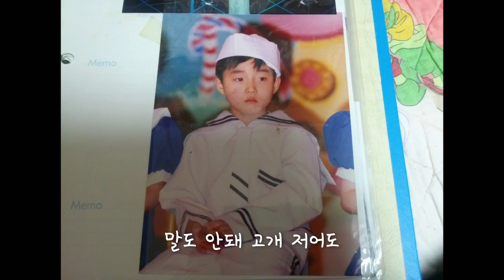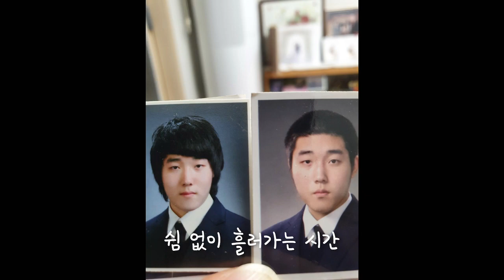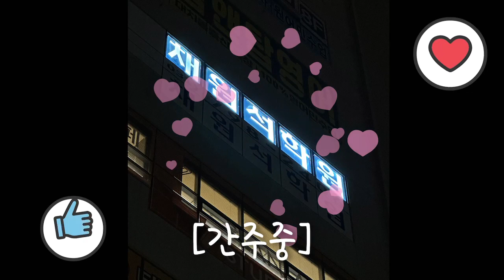[채원석학원 태전관 vs 역동관] 태전관 선생님들의 '우리의 꿈'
댓글은 아래의 양식으로 달아주세요!
다니는 학교 / 학년 / 내가 생각하는 노래 점수 (100점 만점에 100점) / 하고 싶은말